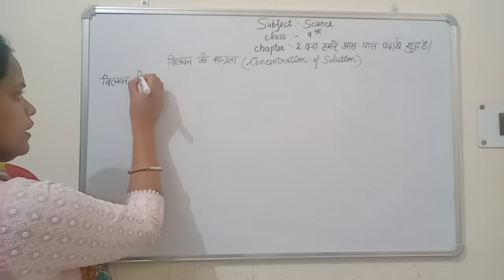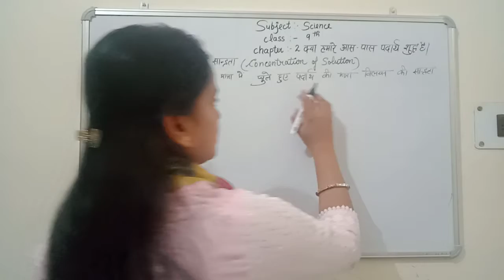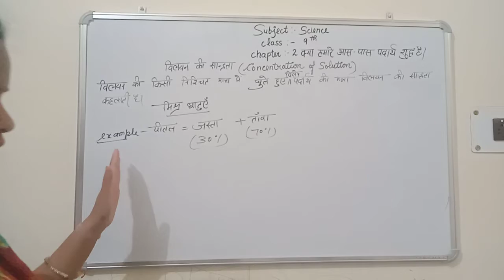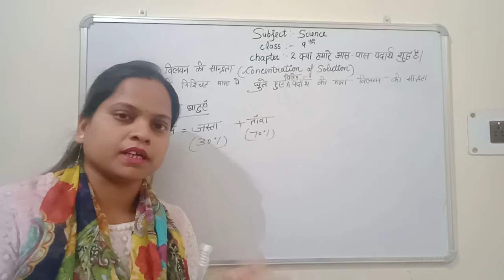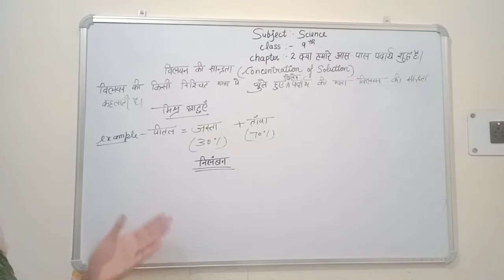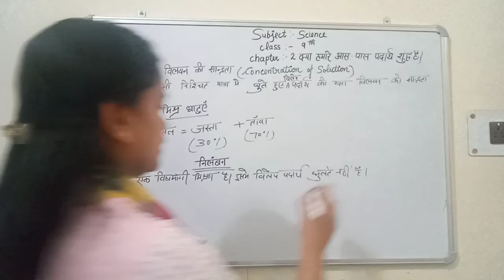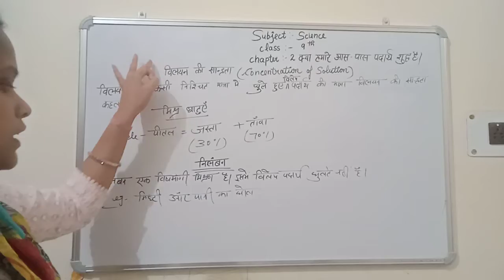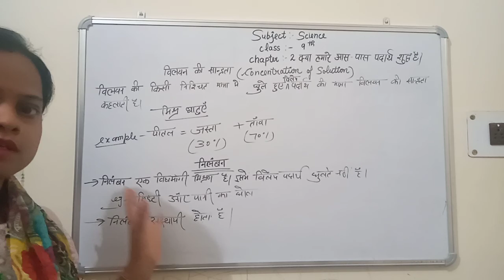क्या हमारे आस पास पदार्थ शुद्ध हैं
Class-9th
science lecture-8
ARYA KANYA INTER COLLEGE PILIBHIT---RENU